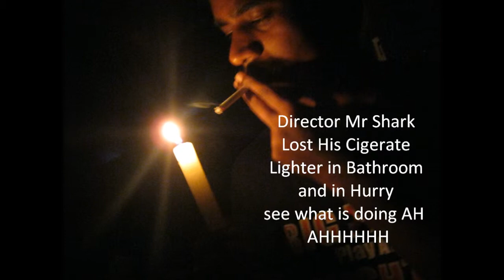April Fools 2011.wmv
April Fools 2011